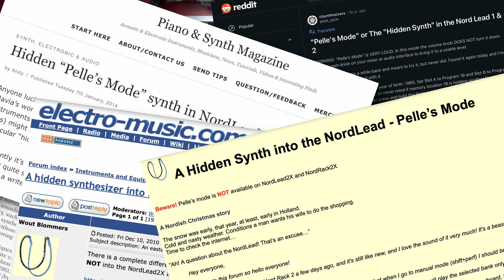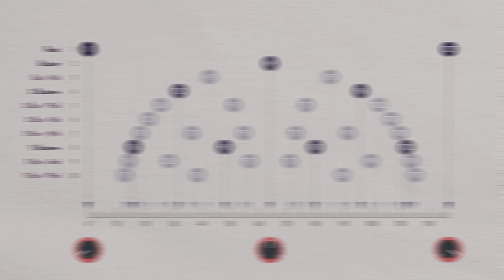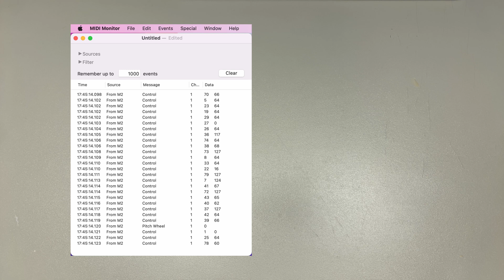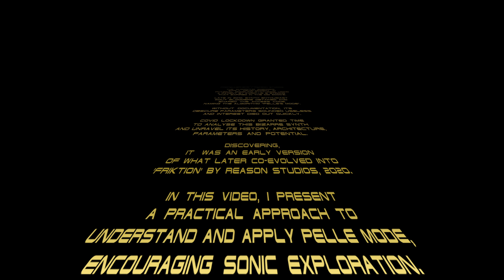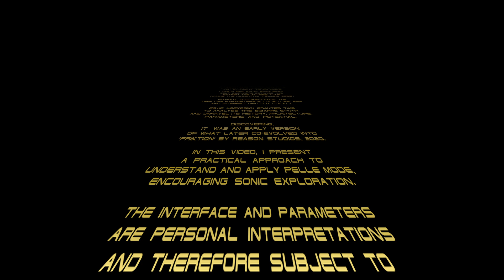🔑 Unlock Hidden Synth: How to use 'Pelle Mode' on Nord Lead 1&2 | 8-Minute Tutorial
Discover the hidden 'Pelle Mode' on Clavia's Nord Lead classic and Nord Lead 2 🌶️🎹.
This easter egg, or secret piece of research code designed by Peter 'Pelle' Jubel, offers a retrospective look into early Waveguide / Physical Modelling Synthesis using the Karplus Strong algorithm. Pelle's brainchild later co-evolved to ReasonFriktion

ℹ️ In this 8-minute crash course, you will learn how to use the resonator, exciter, object and feedback parameters to create resonant string & drum timbres on early Nord Leads.

0:00 ❓ Pelle mode
0:17 🎸 Resonator
2:00 🔨 Exciter
3:50 ⚙️ Objects
4:26 🔄 Pluck Feedback
5:12 ♻️ Harmonic Feedback

6:02 ⚠️ Caution: Fixed Output Volume
6:12 ▶️ RUN 'Pelle Mode'
6:33 💾 Storing: Sound Patches
6:51 📟 Activate: Display Value Monitor
7:00 🔊 Sound Demo - Short History

📟 DISPLAY VALUE MONITOR 📟
Press:  "Shift" + "LFO1waveform" to see the MIDI value of the last tweak on the display.

▶️ RUN PELLE MODE ▶️
Set slot: A=19 , B=65
Hold: "SHIFT" + "SYSTEM"
  - Press: "CLEAR"
  - Press: "MANUAL"

🛑 to EXIT press: "SYSTEM"

📖 LINKS & REFERENCES 📖
- Blommers, W. (2010, December 10). A hidden synthesizer into the NordLead and NordLead2.
- Kirn, P. (2020, August 26). Reason Friktion review. Chapter: Behind the scenes: Making 'Pelle mode' usable.

📌 Questions, Feedback & Support: Your input helps us create better future content.

Dirk Lepez, 2024